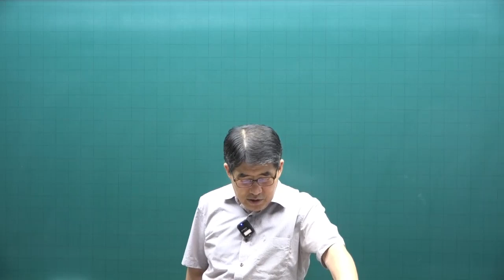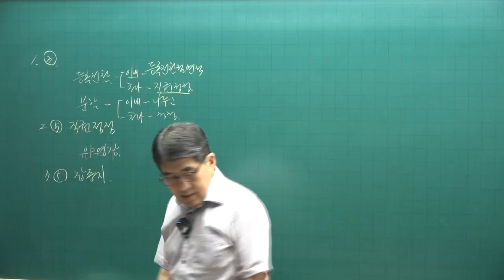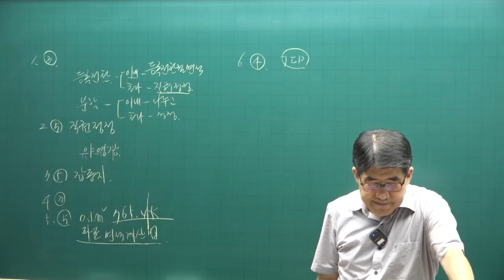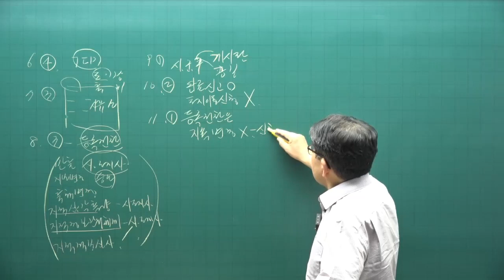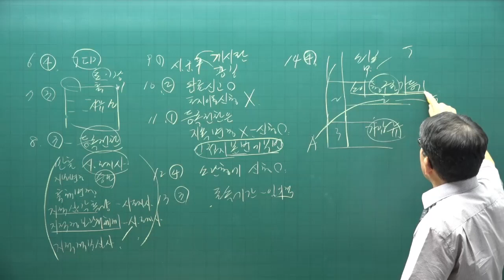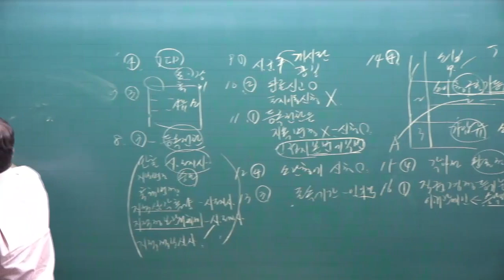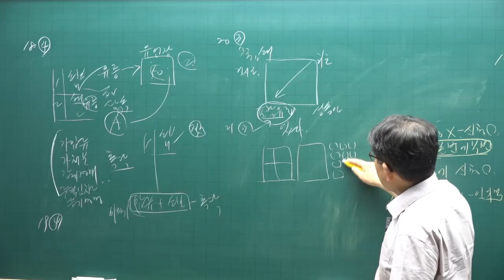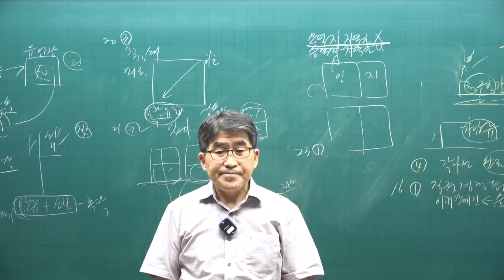[공전무 - 공인중개사 무료인강] 2023년 공인중개사 시험과목 부동산 공시법 김동인 교수 공인중개사 동형모의고사 2강